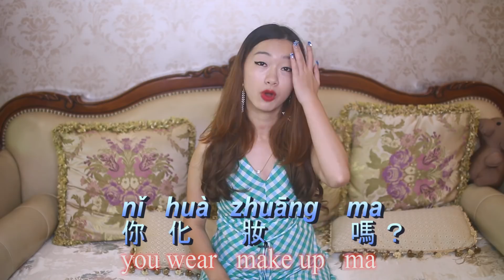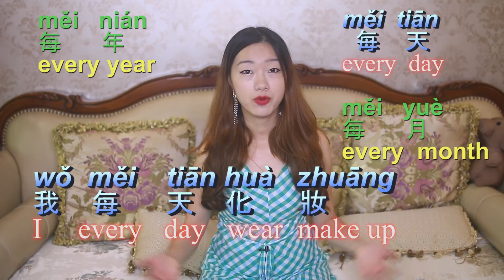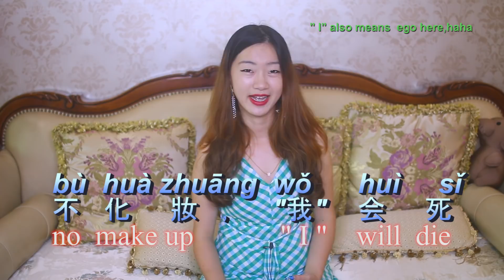learn how to talk about fashion and make up products in Chinese